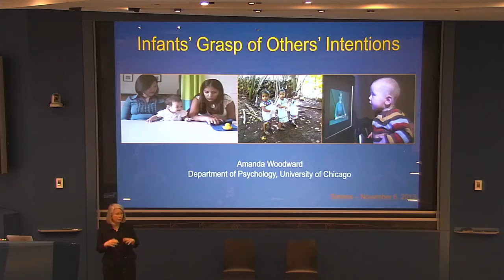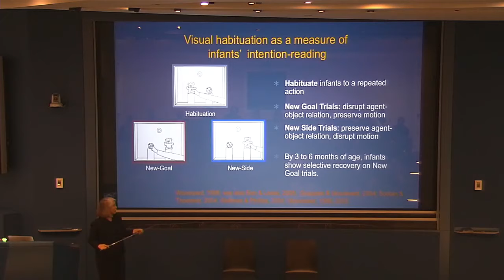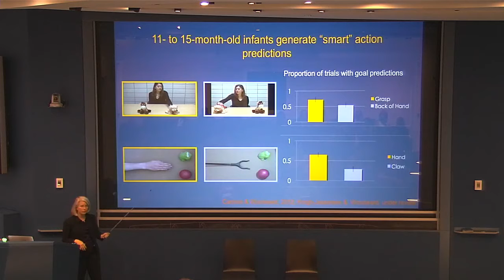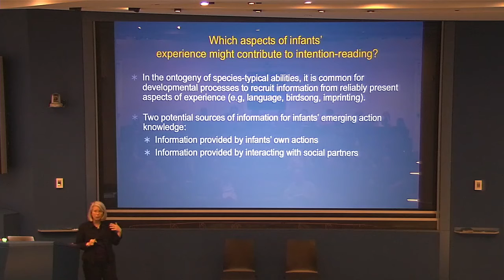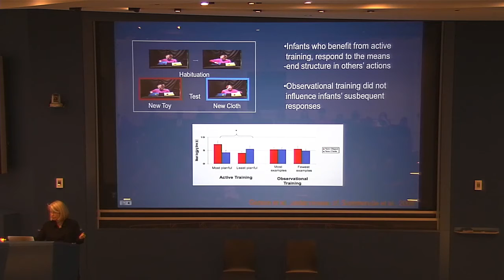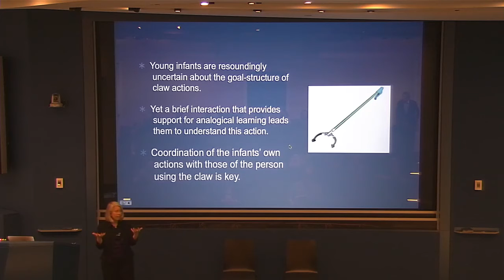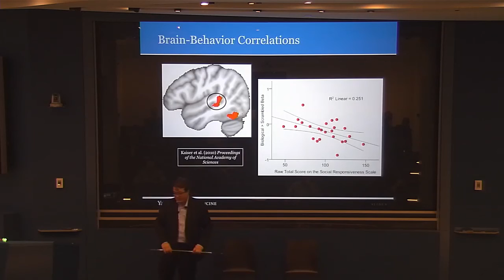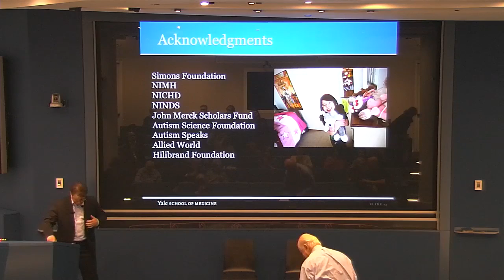Amanda Woodward-Vimeo 720p 2